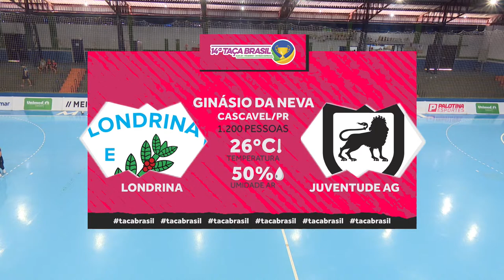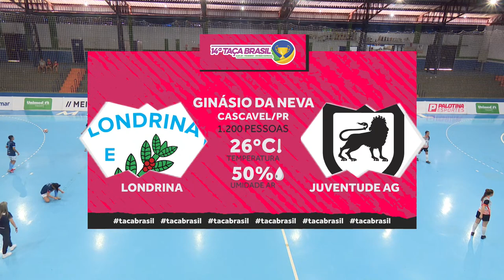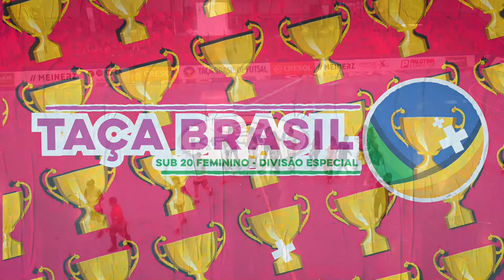Taça Brasil Sub20 Feminino Divisão Especial - Quartas de Finais - Ao vivo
A Taça Brasil de Futsal Sub20 Feminino Divisão Especial você acompanha todos os jogos ao vivo no YouTube da CBFS. A Competição está acontecendo no ginásio da Neva, em Cascavel/ES. É importante mencionar que nesta edição da Taça Brasil de Futsal, está composta por 2 grupos com 7 clubes, semifinais e final. As semifinais e Final, em caso de empate no tempo normal, a partida vai para prorrogação e persistindo o empate no tempo extra, o classificado será definido nos pênaltis

Jogo 13 - 15h00min
Londrina Futsal Feminino (PR) x Juventude AG FC (MS)

Jogo 15 - 17h00min
Associação do Pessoal da Caixa Econômica Federal do Distrito Federal (DF) x Associação Grêmio da Amazônia (AM)

Jogo 16 - 19h00min
São José Futsal e Esportes Olímpicos (SP) x Associação Esportiva e Recreativa USIPA (MG)